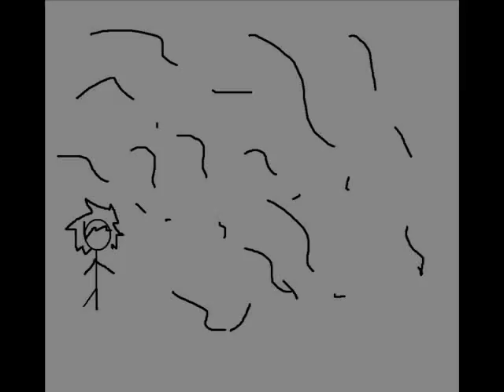Iris acoustic - animation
a quick slideshow i made for someone special.

I have nothing to do with any of the music played in this video.Im not the owner or creator of any of the songs.You can listen to the songs on almost any music player.No copyright infringement intended